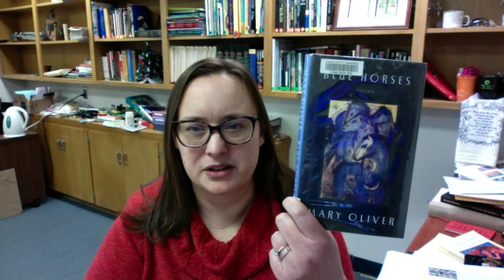Check In for 04/06/2022